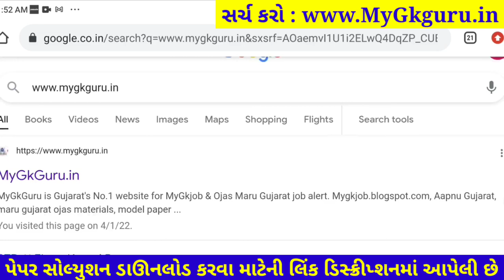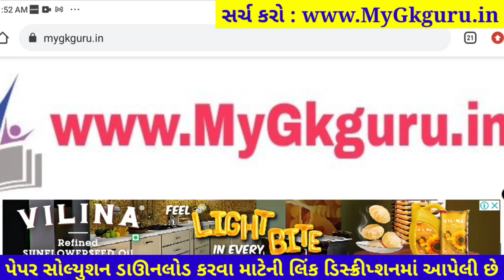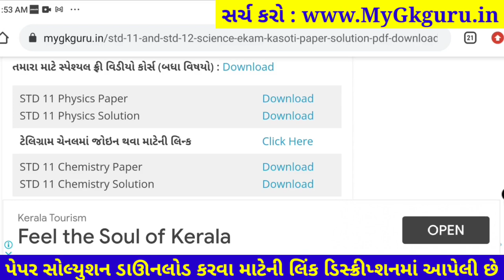STD 11 Physics ekam kasoti paper solution January 2022 | Dhoran 11 Physics Ekam Kasoti Solution 2022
Dhoran 11 Physics ekam kasoti paper solution January 2022, Std 11 Physics Ekam Kasoti Solution 6 January 2022

dhoran 11 ekam kasoti paper solution January 2022
std 11 Physics ekam kasoti paper solution 2022
dhoran 11 Physics ekam kasoti paper solution 2022
std 11 Physics solution
11th ekam kasoti Physics paper solution 2022
Physics original paper std 11
real paper solution 2022
std 11 Physics solution pdf download 2022
ekam kasoti paper solution 2022
Knowledge Guru, 6-1-2022, 6 January 2022,

dhoran 11 Physics ekam kasoti paper solution 2022, Std 11 Physics ekam kasoti paper solution 2022, std_11_Physics_Ekam_Kasoti_Paper_Solution_January_2022
dhoran 11 Physics ekam kasoti paper solution January 2022
Std 11 Physics Ekam Kasoti Paper January 2022
Ekam Kasoti Physics solution 6 January 2022
Ekam Kasoti std 11 Physics full solution January2022
Ekam Kasoti std 11 Physics solution 6 January 2022
dhoran 11 Physics paper download
dhoran 11 Physics ekam Exam paper download 2022
ekam kasoti dhoran 11 Physics paper download
January 2022 ekam kasoti std 11 Physics paper
std 11 Physics ekam kasoti paper solution January 2022
dhoran 11 Physics ekam kasoti paper solution 6 January 2022
dhoran 11 Physics ekam kasoti original paper solution January 2022
dhoran 11 Physics ekam kasoti real paper solution January 2022
std 11 Physics paper solution January 2022
Physics std 11 ekam kasoti solution January 2022
Physics std 11 paper solution 2022
Physics dhoran 11 paper solution 2022
Physics paper
original paper
std 11 ekam exam Physics paper solution 2022
ekam kasoti std 11 paper solution
Physics ekam kasoti paper solution std 11
ekam ekam kasoti 2022 paper solution
Ekam kasoti std 11 Physics solution 2022
STD 11 Physics ekam kasoti FULL PAPER SOLUTION January 2022
std 11 Physics ekam kasoti paper solution 6 January 2022
std 11 Bhautik Vigyan ekam kasoti paper solution January 2022
std 11 Physics ekam kasoti original paper solution January 2022